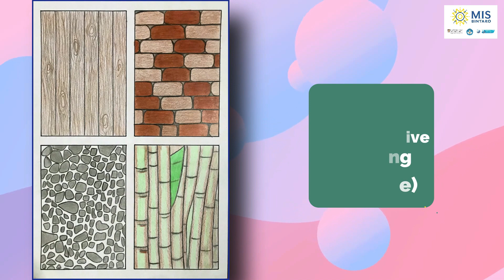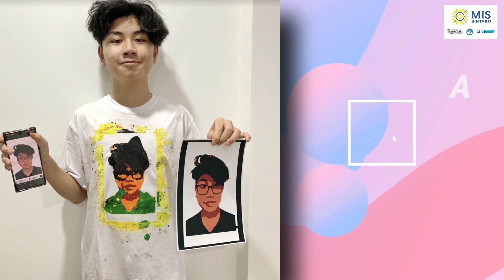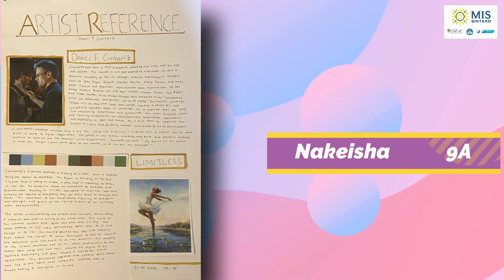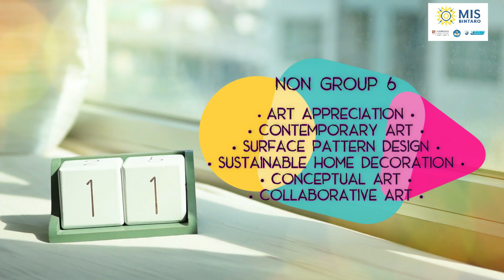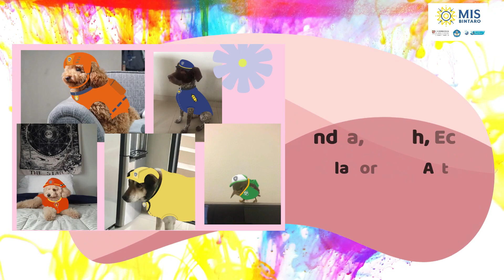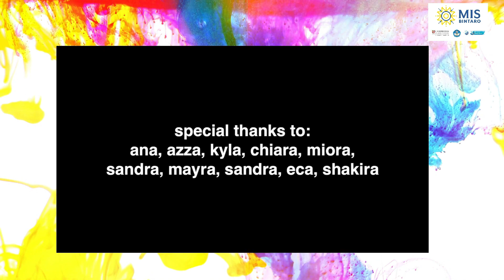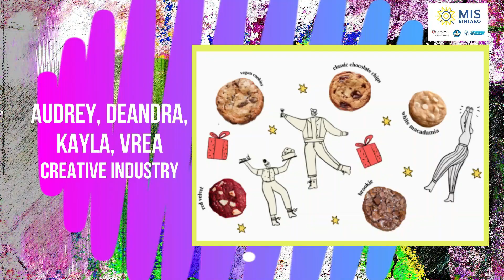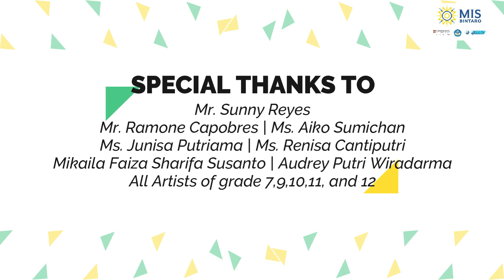MISB Virtual Visual Arts Exhibition 2021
A showcase of the Visual Art works of MISB Student in 2021